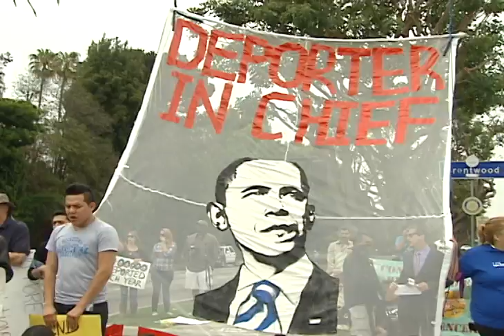Obama estuvo hoy de visita en los angeles!! los inmigrantes lo recibieron con protestas!!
POR OTRO LADO, EL PRESIDENTE OBAMA QUIEN VISITO HOY LOS ANGELES,
FUE RECIBIDO POR UNA OLA DE PROTESTAS Y EXIGENCIAS PARA QUE PONGA FIN A LAS DEPORTACIONES MIENTRAS SE RESUELVE UNA REFORMA MIGRATORIA.